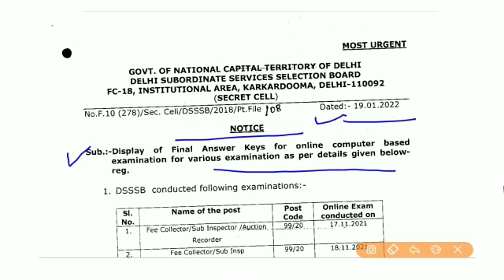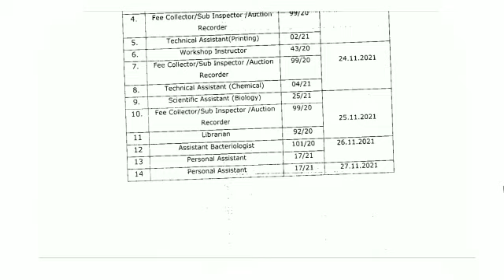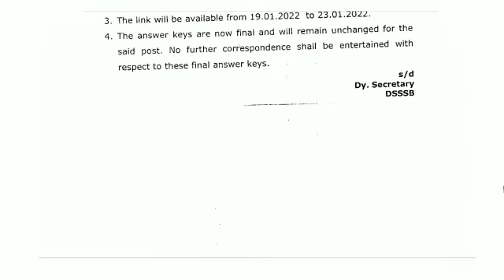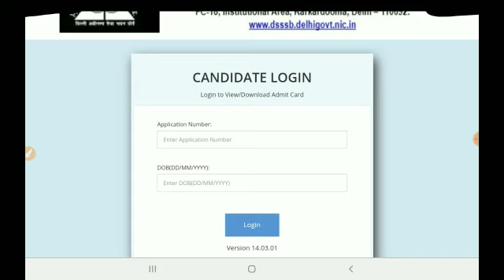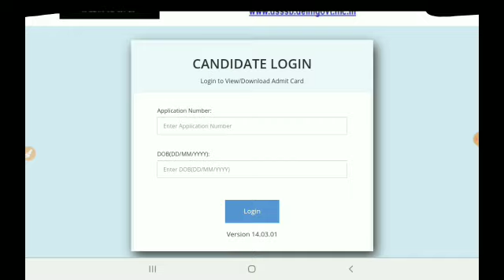DSSSB FINAL ANSWER KEYS FOR THE MONTH OF NOV 2021. DSSSB FINAL ANSWER KEY 2021.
In this video, we'll discuss the how to download dsssb  FINAL ANSWER KEYS FOR THE COMPUTER BASED EXAMS HELD IN THE MONTH OF NOVEMBER 2021 . It's an amazing opportunity for all Indian candidates to get a government job in Delhi.

TAGS.

dsssb final answer key,dsssb final answer key Fee CoHector/Sub lnsp,final answer key download dssb Personal Assistant,dsssb final answer key Tralned Graduate Teacher,dsssb tgt final answer key 2021,dsssb Accouritant inal answer key,dsssb Drawing TeacherLabourWelfareInspe answer key 2021,dsssb final answer key Technical Assistant (Chemica )ISclentiflcAssistant(BIology),dsssb answer key kaise check kare,dsssb pgt political science answer key,reading lovers#reading_lovers